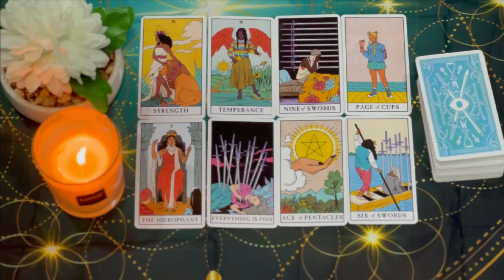CANCER🔥 Someone is thinking of you a lot these days, especially at night....🫢❤️OCTOBER LOVE TAROT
Cancer Love
Cancer 2024
Cancer today
Cancer OCTOBER